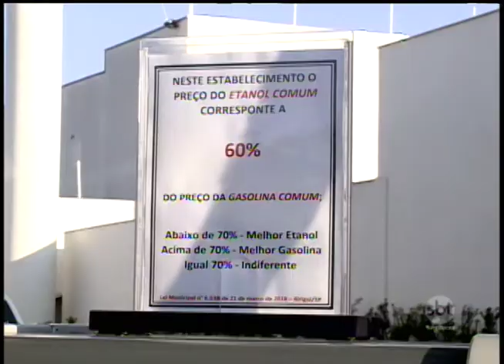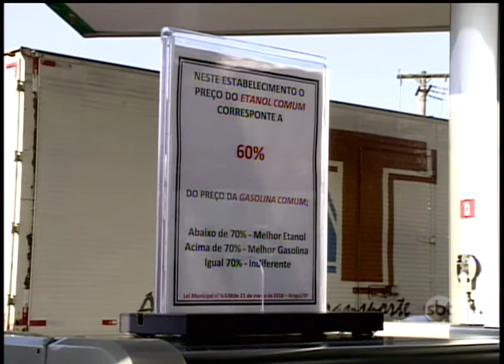Lei que obriga postos de Birigui a indicarem o combustível mais vantajosos completa um mês